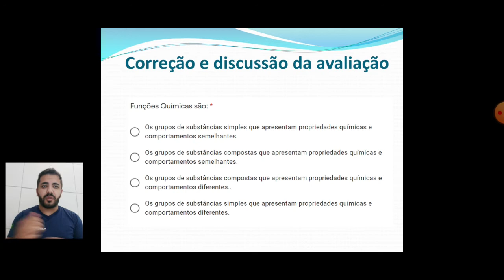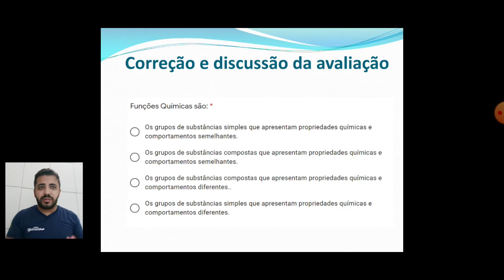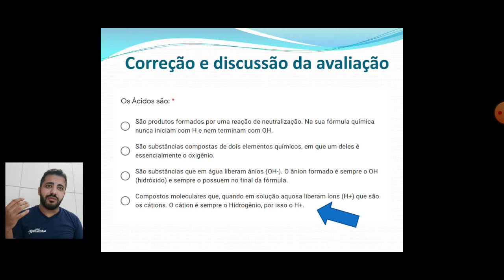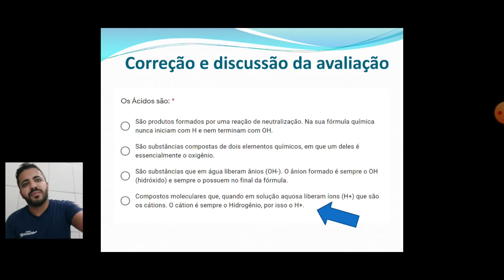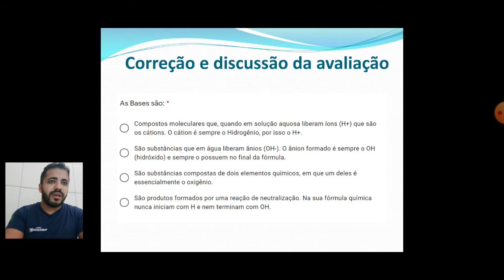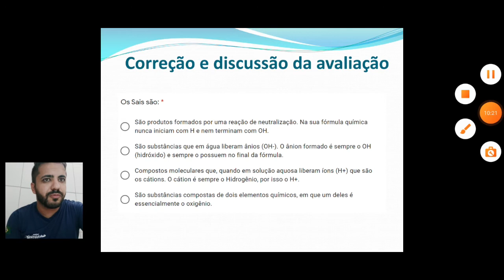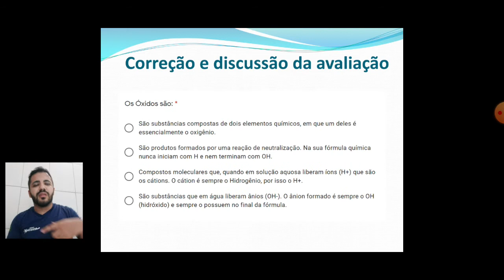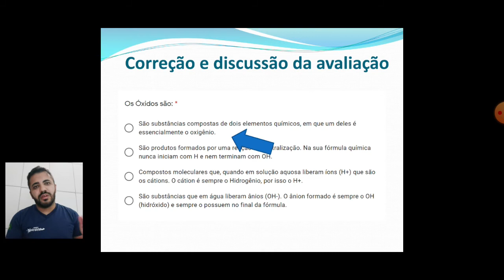9° Ano - 13.11.2020 (Sexta-Feira)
Nesta videoaula você terá acesso às aulas de:

Química (Mr. Gleidson): início em 00:03
Matemática (Mr. Matheus): início em 13:17
Educação Física (Mr. Igor): início em 19:08

Química (Mr. Gleidson): Sem atividades.
Matemática (Mr. Matheus): Atividade no Livro, p. 16 (n°4).
Educação Física (Mr. Igor): Realizar as atividades propostas na videoaula.